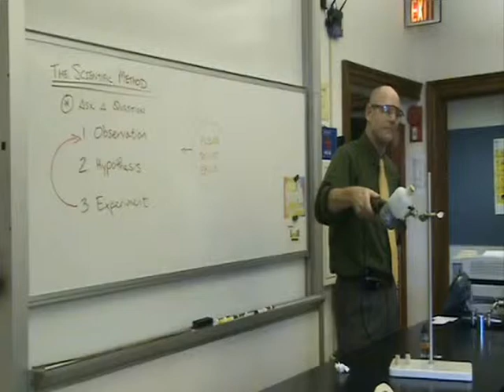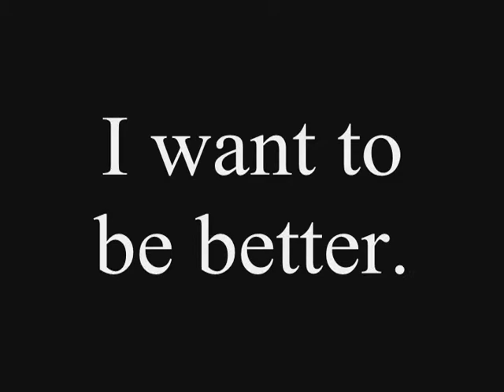Google Teacher Academy Application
Video segment of application for Google Teacher Academy (Washington, DC)